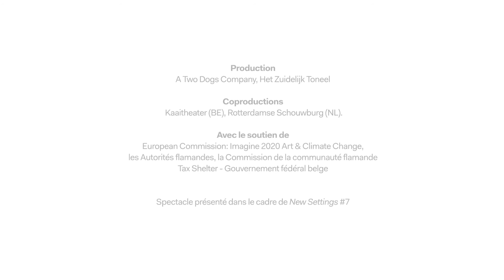NEW SETTINGS #7 | Kris Verdonck / A Two Dogs Company, "Conversations... at the end of the world"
What can we say, what can we do, what can we create when the end is near? In "Conversations (at the End of the World)", a new large-scale work for the stage by Kris Verdonck / A Two Dogs Company,  five characters gather in an empty theatrical space, with nothing but their bodies, their aptitudes and abilities, and the time that remains.

A project presented as part of the Fondation d'entreprise Hermès New Settings programme with the Théâtre de la cité internationale, Paris.